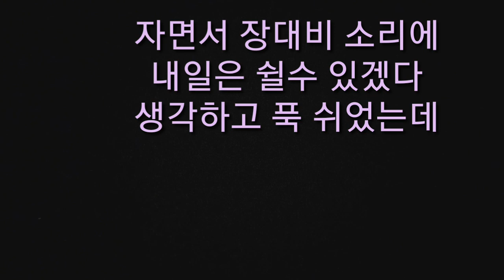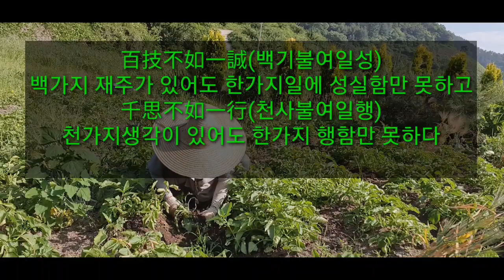감자밭 김메기~20대 출가 이야기와 찌는 더운날 계곡에서 먹는간편식?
항밤중  장대비 소리에 깊은 잠에서 깨었다 아!!내일은 쉬는날? 새벽녁  짙은 물안개를 헤치고 해는 여지없이 올라왔다.  젖은풀이 마르기를 기다려 감자밭과 오랜만에 밭정리하다보니 온몸은 비에젖은 솜뭉치처럼 무겁다 공양준비를 아주 간단히  감자4개와 상추 열무물김치 천도복숭아2개들고
계곡으로 !!!